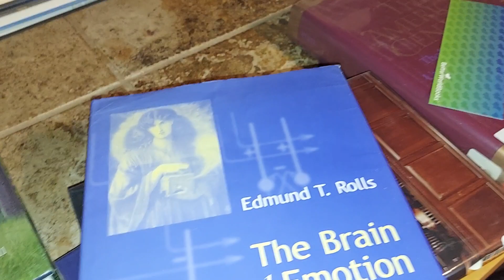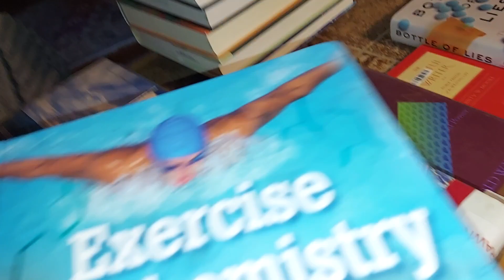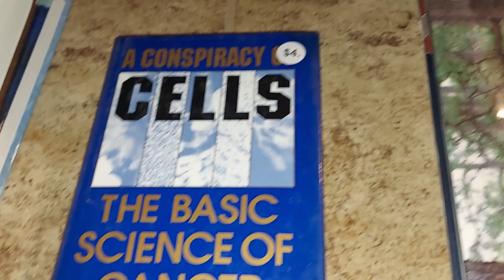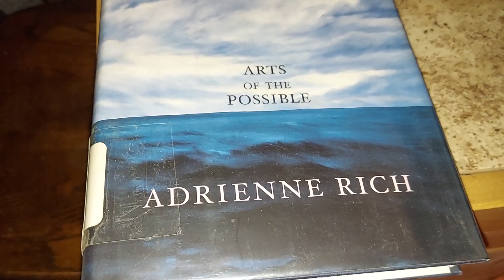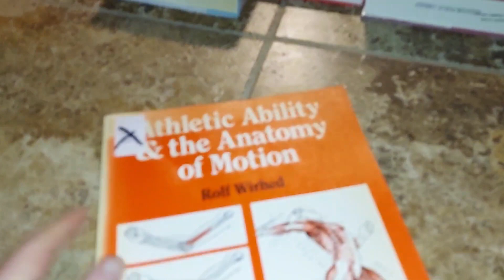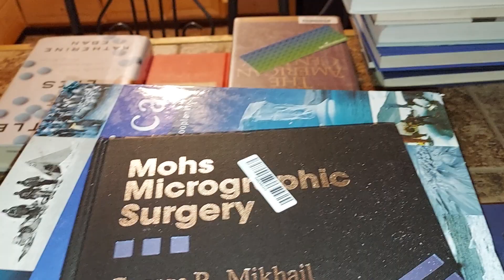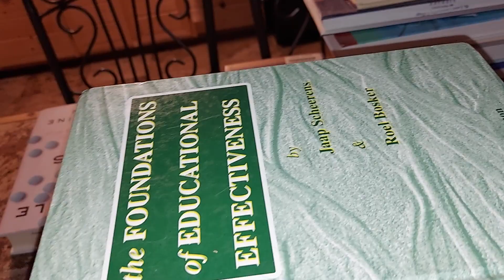My New Books